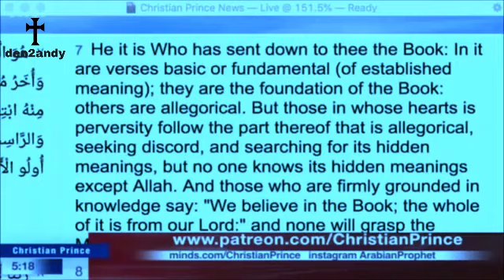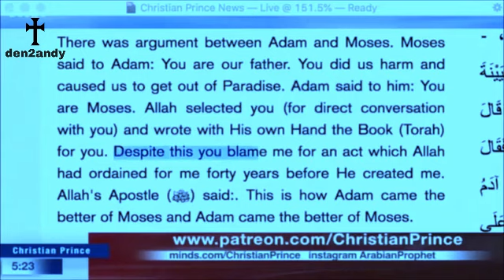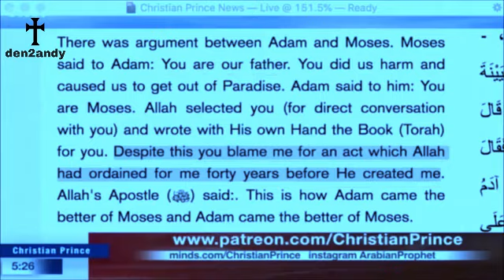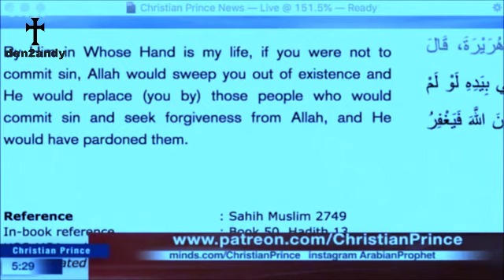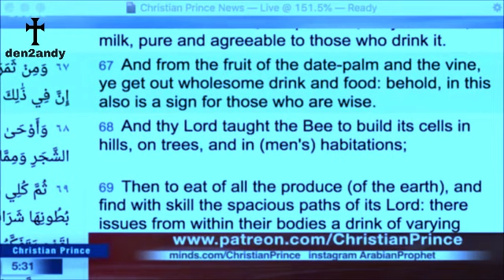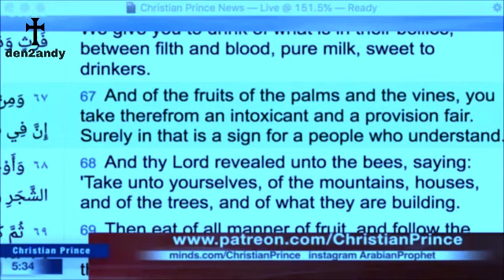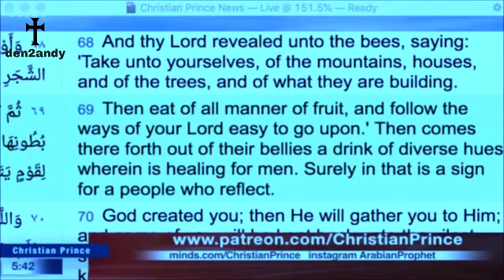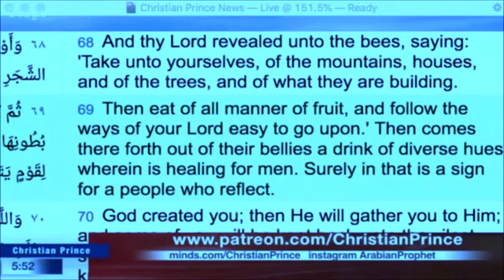Sensible Middle Eastern (AFZAL) Calls CHRISTIAN PRINCE